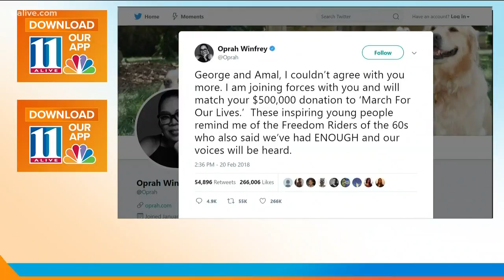Oprah is now donating big bucks to students rallying against gun violence.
She joins celebrities such as George Clooney who donated $500,000.